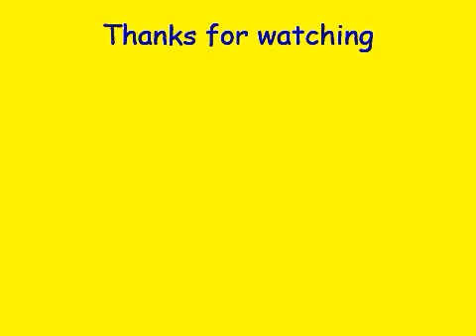Mr and Mrs Custard (The Early Years)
Mr and Mrs Custard appeared in a TV documentary in 2006, here is an edited version of their silly antics.